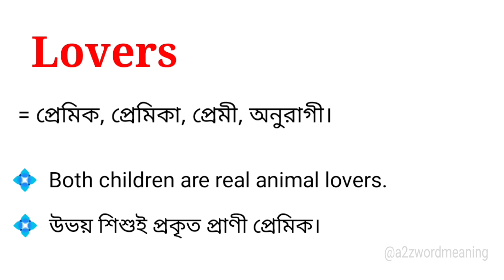Lovers Meaning in Bengali With Example || Lovers শব্দটির বাংলা অর্থ কি হবে ?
এই ভিডিওতে lovers শব্দটির বাংলা অর্থ উদাহরণ সহকারে আলোচনা করা হয়েছে। আশা করছি ভিডিওটি আপনাদের উপকারে আসবে।